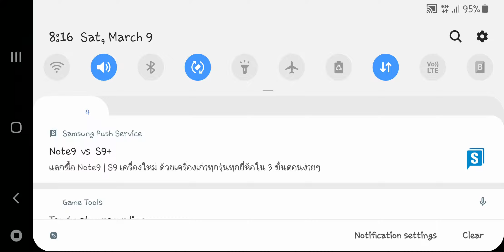20190309 8v2-1 GG Go~away & Calipo